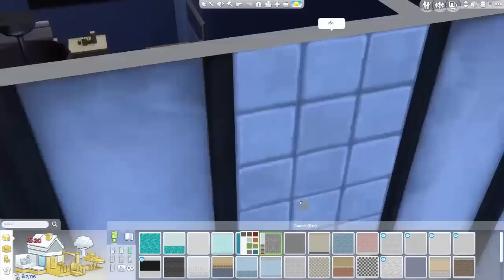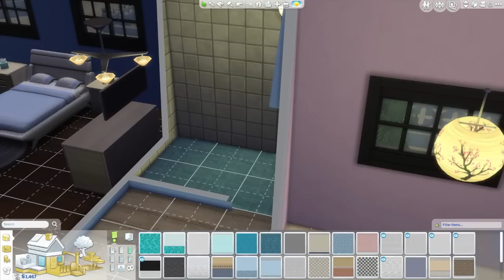IT'S A GIRL! - Sims 4 - The Sims 4 Dine Out Ep.11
IT'S A GIRL! - Sims 4 - The Sims 4 Dine Out Ep.11] w/ AviatorGamez .. Drop a LIKE for more Sims [GAME NUMBER HERE] and SHARE, if you enjoyed!

PROVE you’re reading this by commenting down below: SIMS [GAME NUMBER HERE]. Leave a separate comment and let me know!

The Sims 4 - Sims 4 Gameplay - Part 1 - Sims Lets Play
The Sims 3 - Sims 3 Gameplay - Part 1 - Sims Lets Play